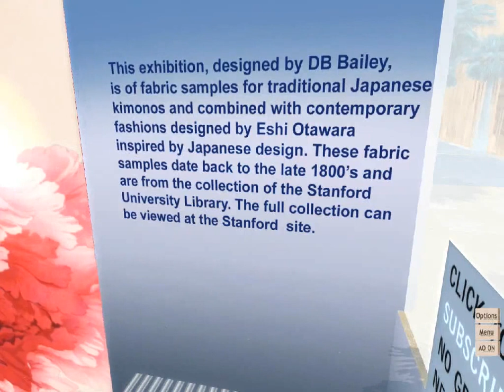Stanford University and Irena M. Morris/Eshi Otawara Exhibit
Locus, SL